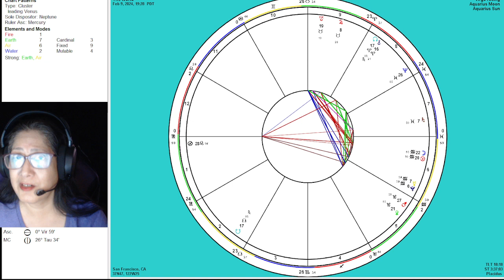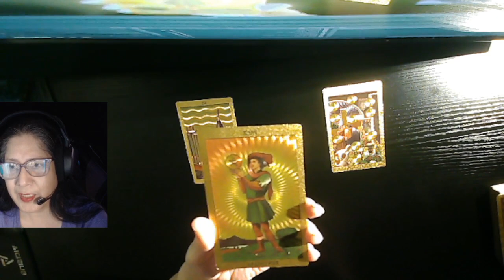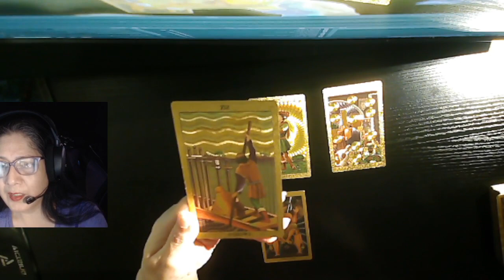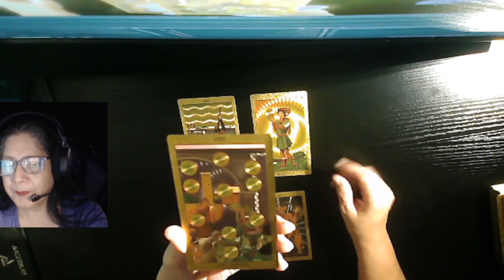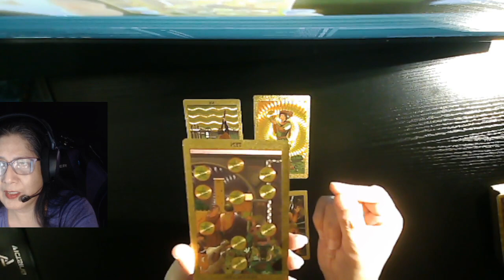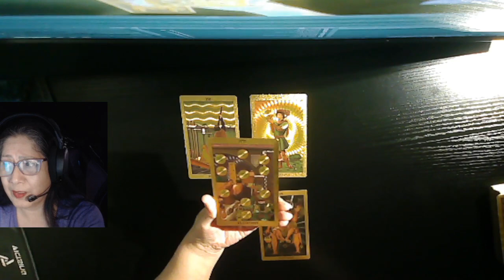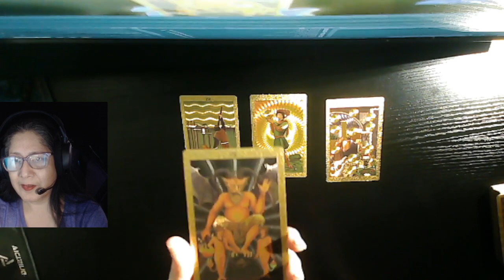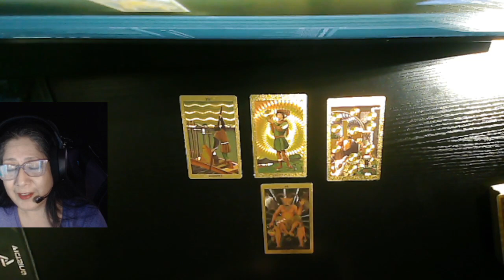Gemini: New Moon in Aquarius Tarot and Astrology Feb 9, 2024